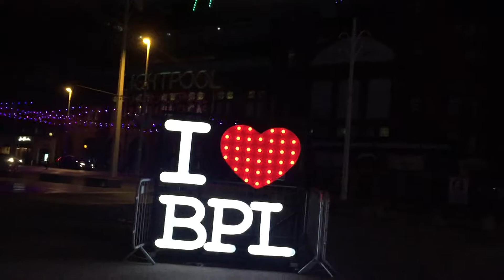Blackpool illuminations 2021 blackpool blackpoolilluminations 🎡